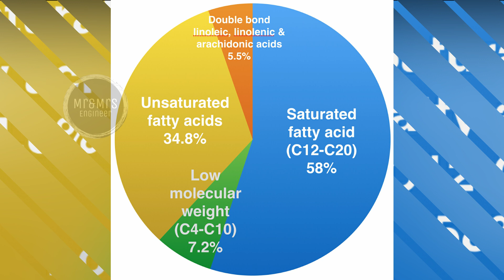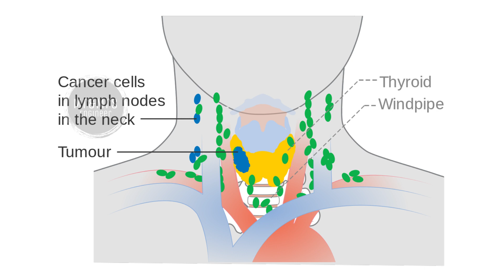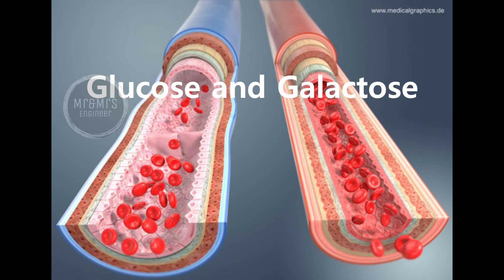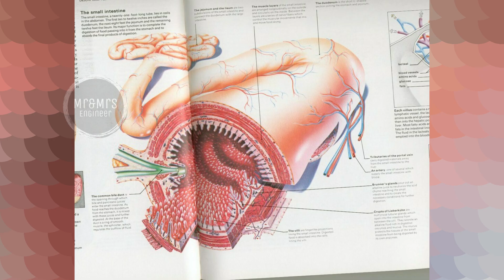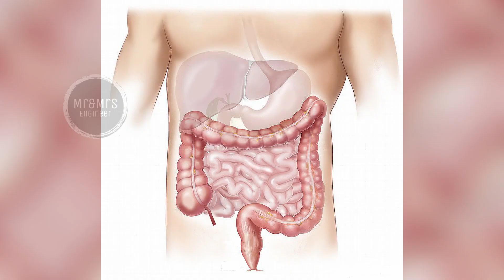தினமும் பால் குடித்தால் என்ன ஆகும்? Do You Drink Milk Everyday? Lactose Intolerance என்றால் என்ன?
Lactose intolerance is basically the inability to digest a sugar called lactose found in dairy products. Usually, our small intestine produces an enzyme called lactase. Lactase breaks down lactose into simple sugars called glucose and galactose so that they can be absorbed into the bloodstream. However, people having lactose intolerance produce very little or no lactase at all. Hence, the undigested lactose passes into the large intestine where millions of bacteria break it down, leading to the production of excess water and gas, thus causing bloating, abdominal cramps, diarrhea, etc.

Lactose intolerance is of two types. First is primary lactose intolerance in which individuals sufficiently produce lactase during childhood, but gradually its production decreases as they age. Then comes secondary lactose intolerance which occurs due to some illness or injury to the small intestine, causing it to temporarily decrease the production of lactase.